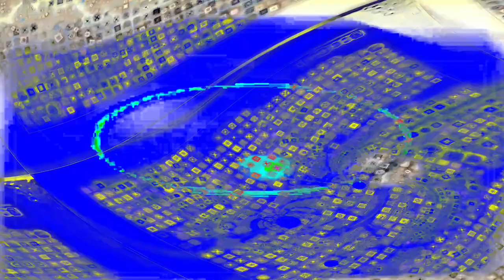[EPILEPSY WARNING] Movie 24 01 29 15h34m34s